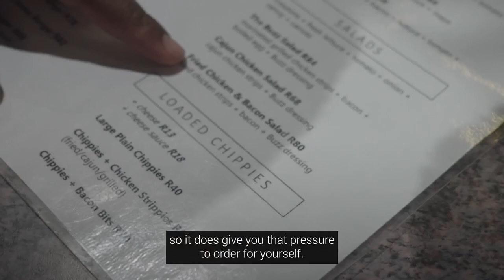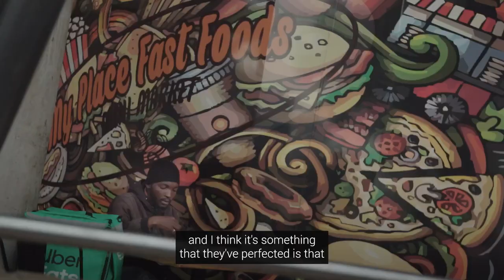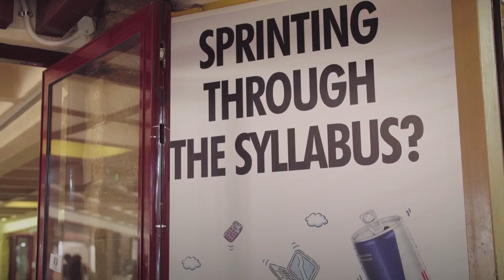Fix My Food: Lulutho's Story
Lulutho (Lulu) Madolo, a 19-year-old student at the University of Pretoria, is on a mission to improve the local food environment for himself and his peers.

In South Africa, the prevalence and aggressive marketing of processed foods, combined with their lower costs, are contributing to childhood overweight and obesity and in the longer term, a non-communicable diseases epidemic.

But a group of young people, including Lulu and UNICEF Volunteers at University Campus Clubs across the country, are coming together through the ‘Fix My Food’ South Africa campaign to tackle the food system head-on by advocating for a food environment that provides informed choice, as well as easier and more affordable access to healthier food options.

Their work through the campaign includes raising their voices to call for the draft regulations relating to the ‘Labelling and Advertising of Foodstuffs’, which clearly state and do not mislead consumers about the nutritional content of food, to be finalized and ratified.